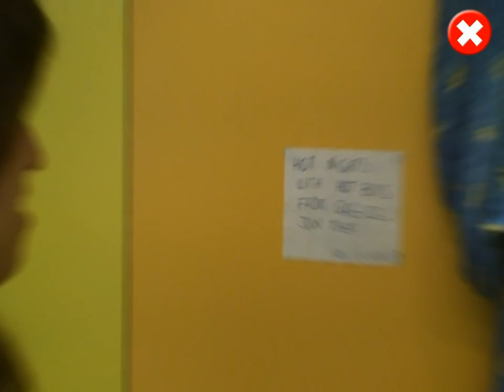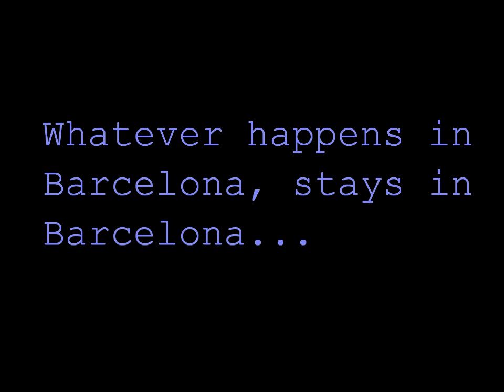Lady Pimp and the greek boys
Lady Pimp, pimps the greek boys in Barcelona